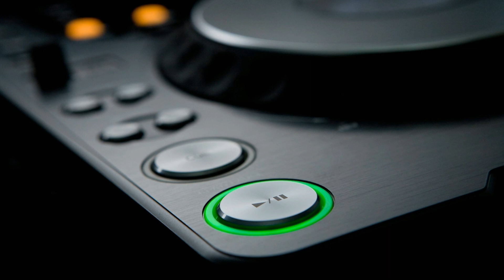DJ Kays Mini Mix (09/03/2018)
DJ Kays (Rhythm & Soul Namibia)
First House Mini Mix